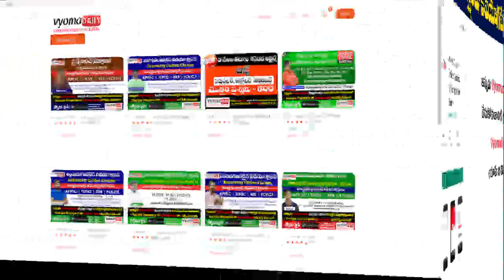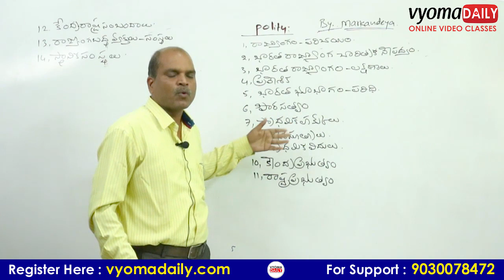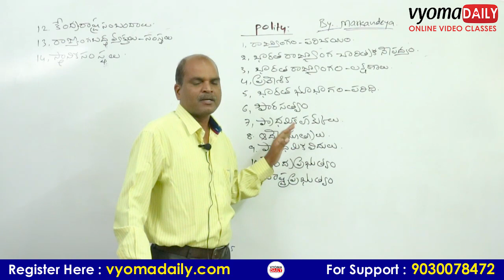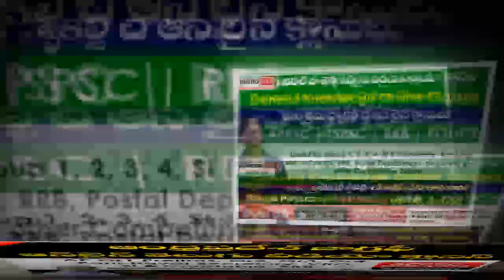Indian Polity Classes in Telugu | Online Video Course For APPSC, TSPSC | Group1,2,3,4 | Banks, RRB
Topics covered in the video classes

1. రాజ్యాంగం - పరిచయం
2. భారత రాజ్యాంగ చారిత్రక నేపథ్యం
3. భారత రాజ్యాంగం లక్షణాలు
4. ప్రవేశిక
5. భారత భూభాగం - పరిధి
6. పౌరసత్వం
7. ప్రాథమిక హక్కులు
8. ఆదేశ సూత్రాలు
9. ప్రాథమిక విధులు
10. కేంద్ర ప్రభుత్వం
 a.రాష్ట్రపతి
 b.ఉపరాష్ట్రపతి
 c.భారత ప్రధానమంత్రి
 d.కేంద్ర మంత్రి మండలి
 e.భారత పార్లమెంట్
 f.సుప్రీం కోర్టు
11. రాష్ట్ర ప్రభుత్వం
 a.గవర్నర్
 b.ముఖ్యమంత్రి
 c.రాష్ట్ర మంత్రిమండలి
 d.రాష్ట్ర శాసన శాఖ
 e.హై కోర్టు
12. కేంద్ర - రాష్ట్ర సంబంధాలు
13. రాజ్యాంగ బద్ధ వ్యక్తులు - సంస్థలు
14. స్థానిక సంస్థలు